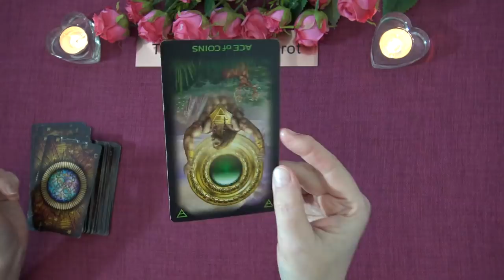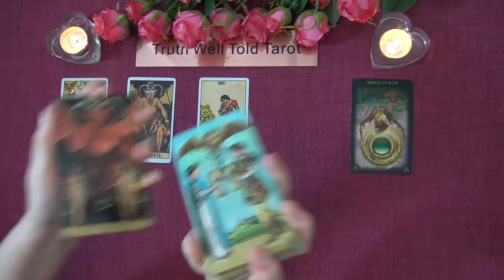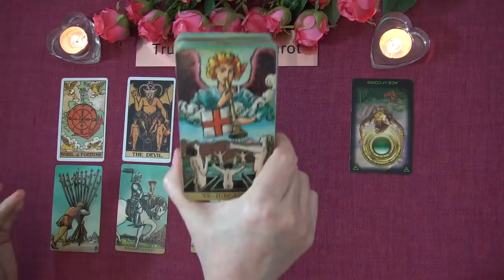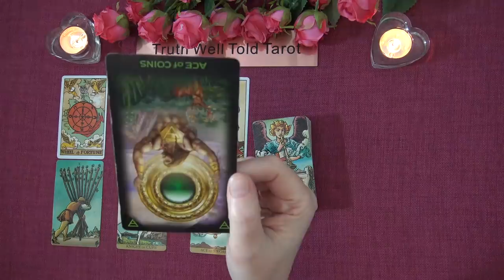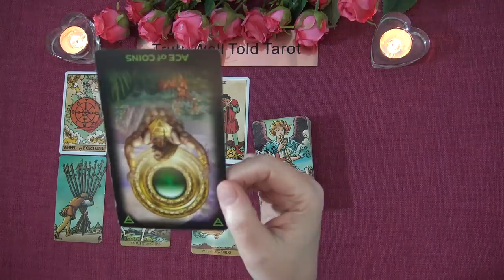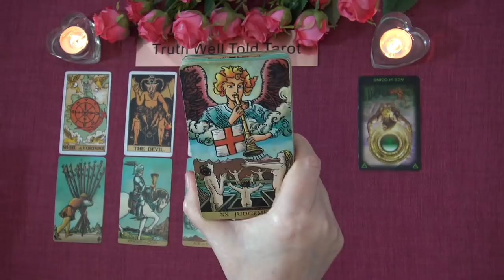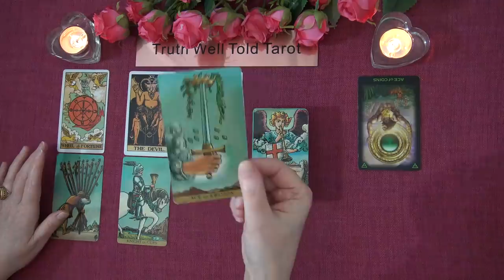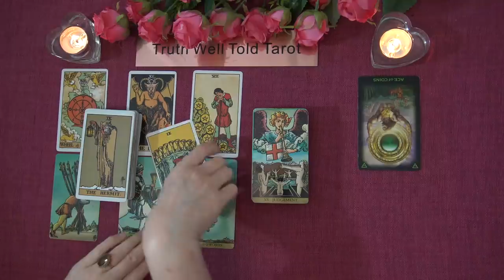CANCER LOVE TAROT READING - MARCH TO APRIL 2021 "THE WAKE UP CALL CANCER" Truth Well Told Tarot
Welcome to the Truth Well Told Tarot Channel on YouTube! I hope you enjoyed your Cancer LoveTarot Reading. I am an intuitive Tarot Reader and I offer general daily tarot, weekly tarot and monthly tarot readings.

Andrea xx